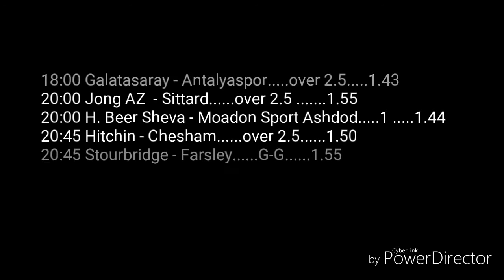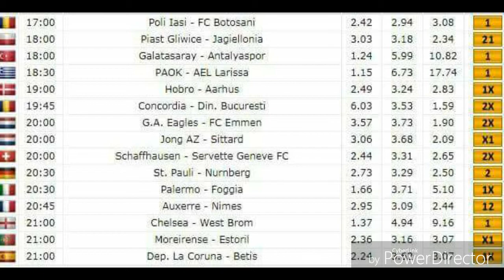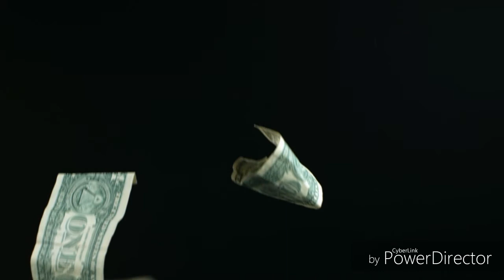Football Betting Tips 12.02.2018 - King Germany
Food For Thought ... As you can see, football betting is a serious business and requires some effort in order to succeed. Once you understand that it is a business, your focus should be on how to grow your money in the long-term and not a quick gamble here/there to make quick profit. Treat it as a gamble, and you’ll only get frustrated and depend on luck to make it, but treat like an investment just like every other viable business and you’ll realize that sports betting when done right, can be a huge capital growth. The information in this article will not make you an instant winner. But it provides the crucial basis required for you to become one. It will help you build a successful strategy that will bring you a nice-side income (or even become your main means of livelihood, who knows !!!